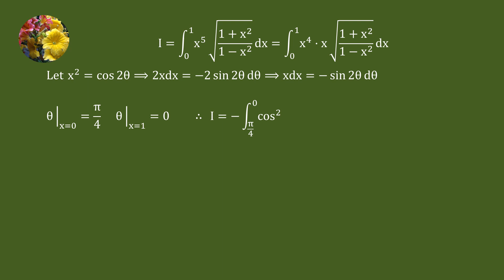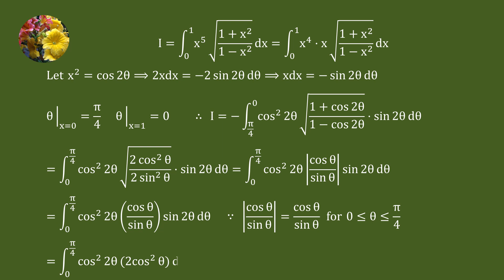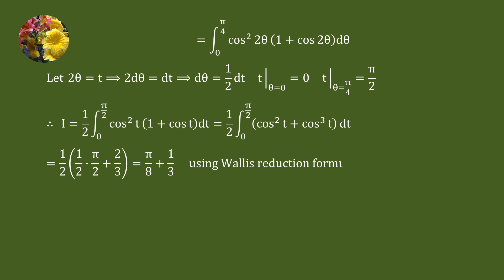Evaluating the definite integral using must know basic techniques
Mis-2444
Integrate x^5 sqrt ((1 + x^2)/(1 - x^2))dx from 0 to 1